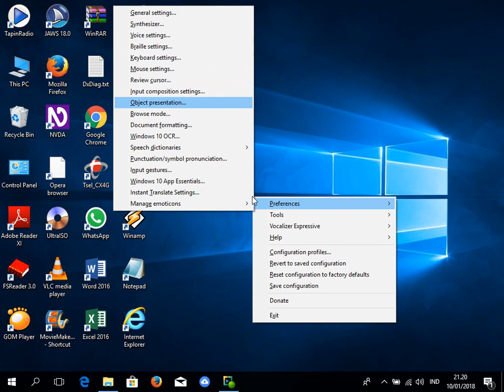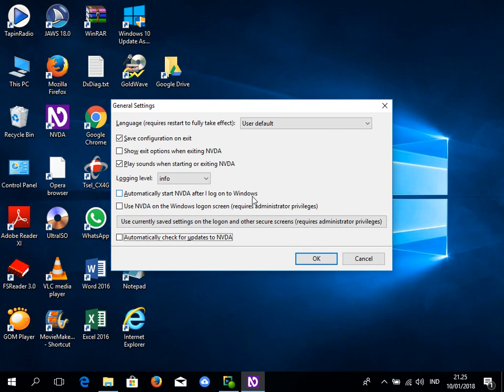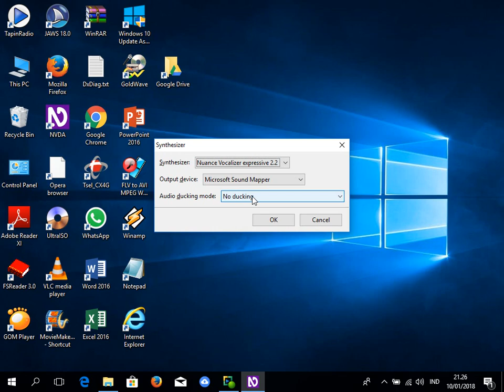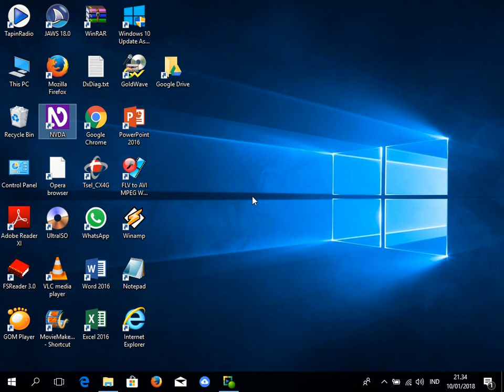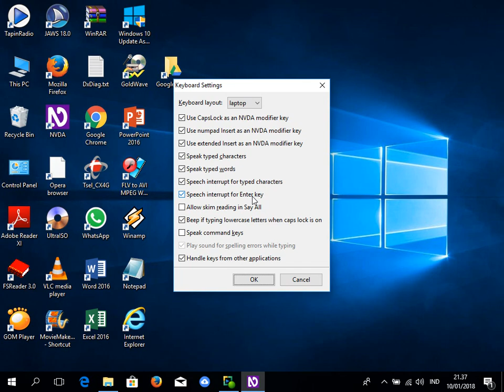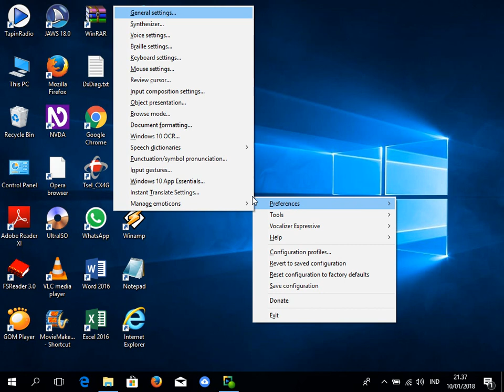Mengenal Setelan-Setelan Umum NVDA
Halo all.
Senang sekali saya dapat berjumpa dengan kalian semua dalam video tutorial. Kali ini saya ingin memperkenalkan setelan-setelan umum yang ada di NVDA.
Nah apa saja sih setelan-setelan umum yang ada di NVDA? Saksikan sampai habis yaaaaaa!! :)